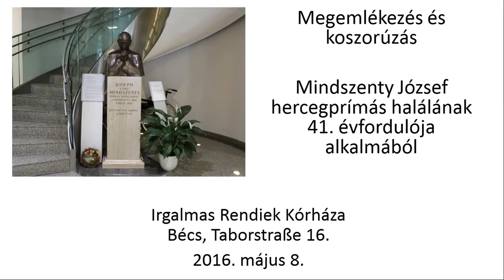2016.05.08. A kamarakórus Bécsben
A Pannonia Sacra kamarakórusa is fellépett a bécsi Mindszenty-megemlékezésen a bécsi Collegium Pazmaneum igazgatójának, Varga János atyának meghívására.